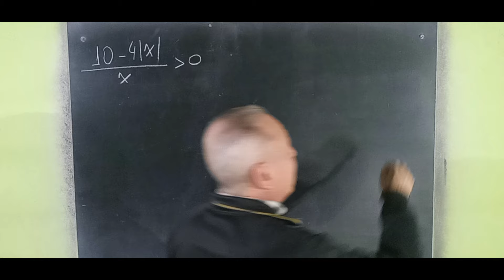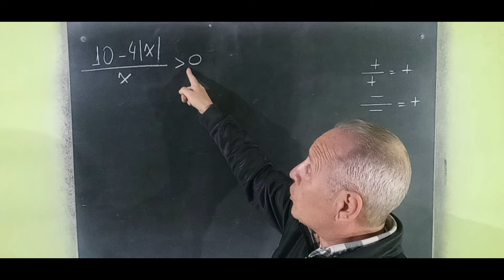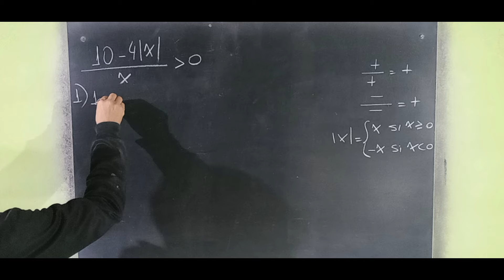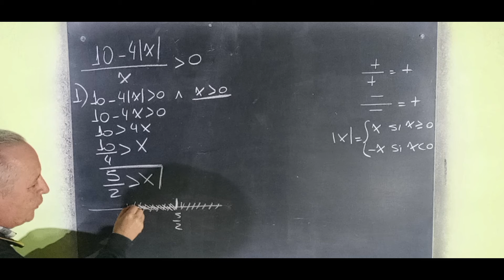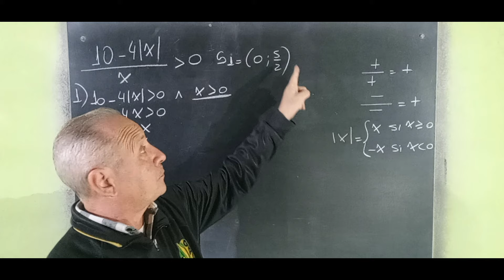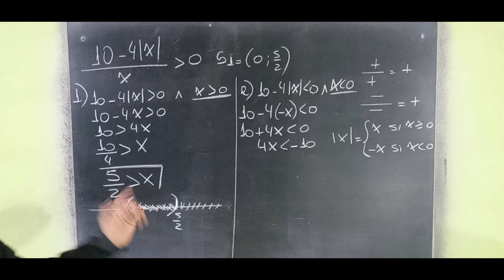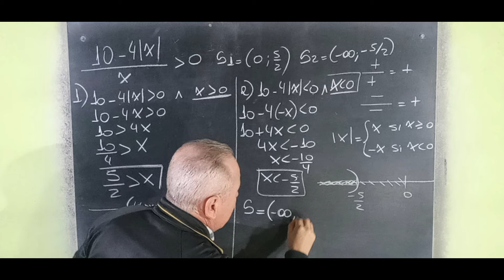Inecuaciones Racionales con Módulo